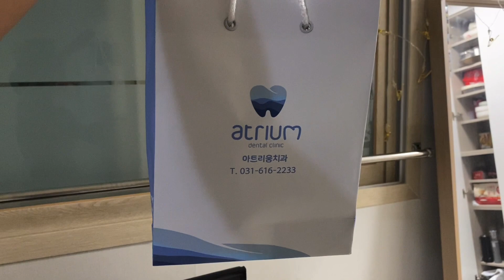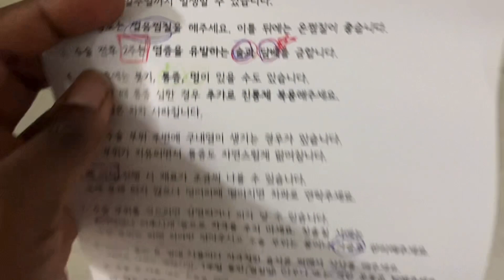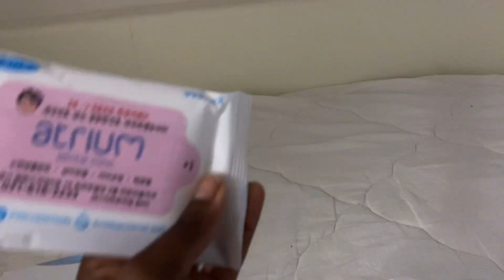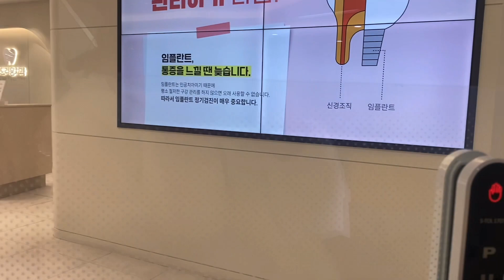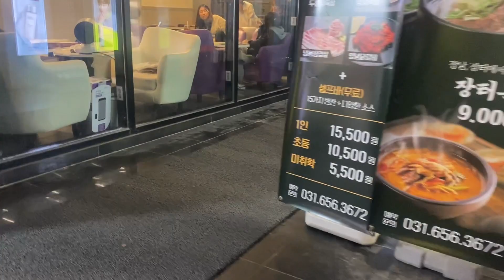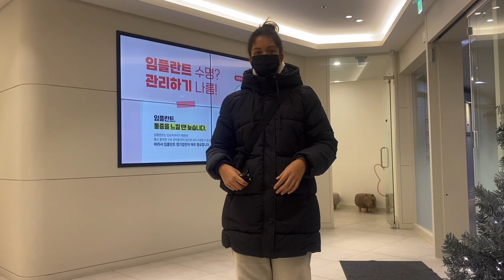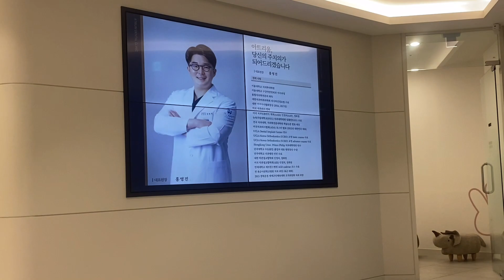KOREA VLOG| Getting false teeth/ dentures and dental implants in Korea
Whats good fambam!

Welcome back to yet another video, thank you for coming back.

This vlog is a continuation of my vlog about my accident and in this vlog we will finally get to see the process of getting my implants finally after a really long wait and a lot of visits to the dentist.

This has been the most difficult time in my life in Korea but I am absolutely blessed because I had such amazing people who journed with me throughout and not forgetting the most amazing and healing dentist.

The healing journey emotionally an mentally continues and I just want to thank you all for sharing this journey with me. It has not been an easy one but I am glad to have this community that I can share my hard times with.

Thank you for journeying with me,

Cio.